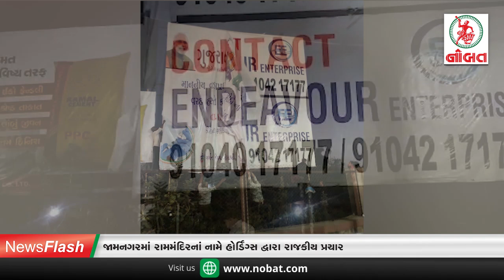નોબત ન્યૂઝ ફ્લેશ 12-02-2021 :- ફકાકડાની ફેક્ટરીમાં આગ લાગતા ૧૧ વ્યક્તિ ભડથું